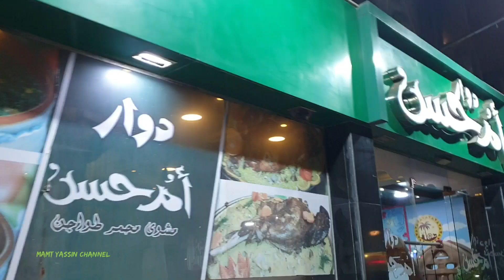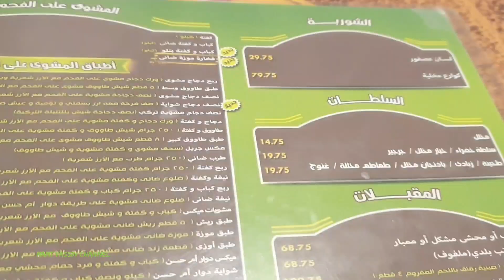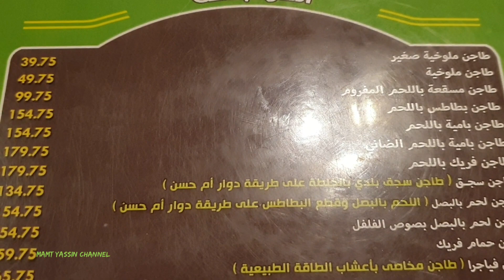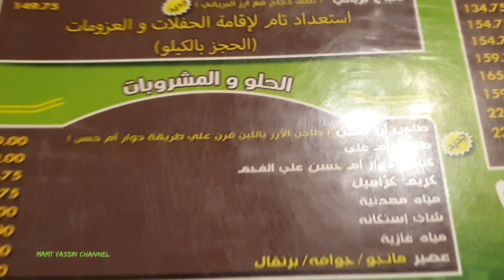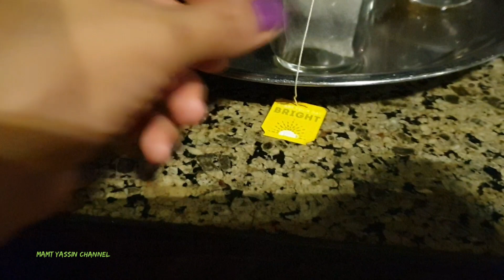مطعم أم حسن مشوي|محمر|طواجن👌🥰 دوار أم حسن في المهندسين|تجربتنا في مطعم ام حسن وذكرياتنا الجميله فيه❤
بسم الله ماشاء الله تبارك الرحمن
أَلَمْ نَشْرَحْ لَكَ صَدْرَكَ وَوَضَعْنَا عَنكَ وِزْرَكَ الَّذِي أَنقَضَ ظَهْرَكَ وَرَفَعْنَا لَكَ ذِكْرَكَ فَإِنَّ مَعَ الْعُسْرِ يُسْرًا إِنَّ مَعَ الْعُسْرِ يُسْرًا فَإِذَا فَرَغْتَ فَانصَبْ وَإِلَى رَبِّكَ فَارْغَبْ